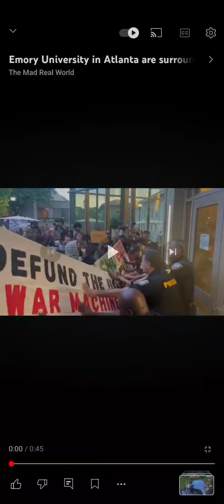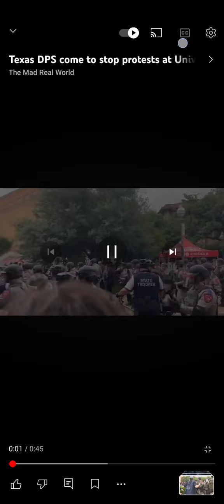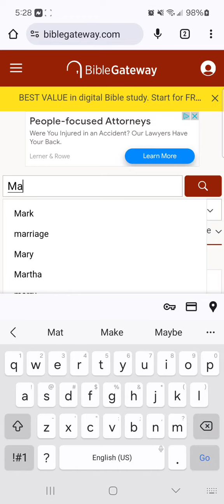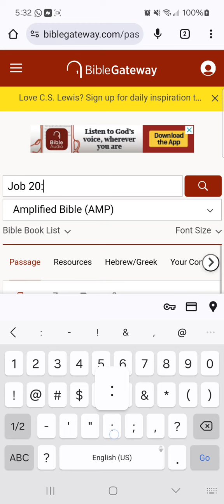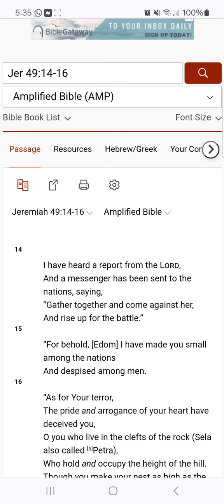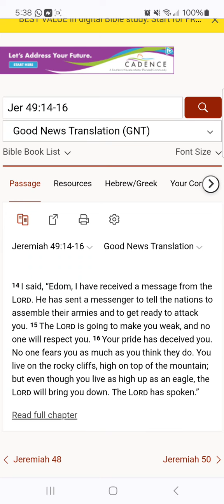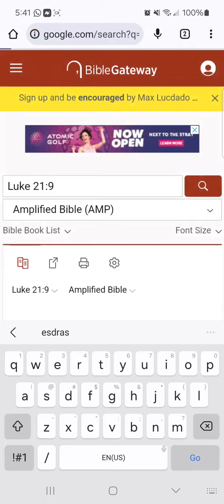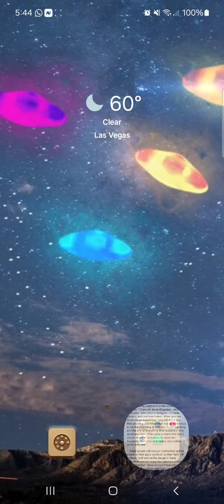Unrest On These Campuses Against Amalek - World Is Tired Of Them - Pressure From Above & Below